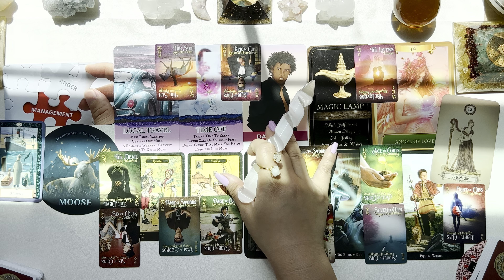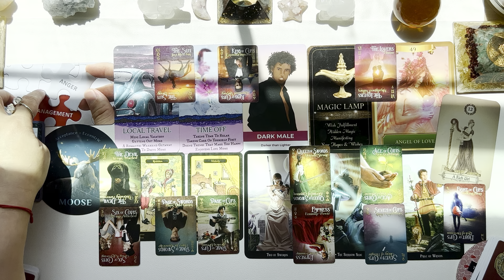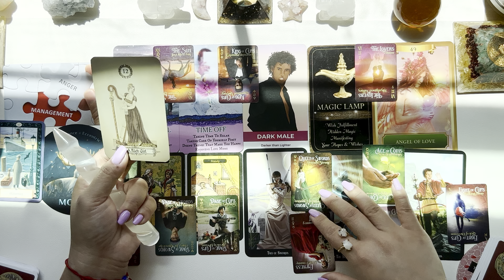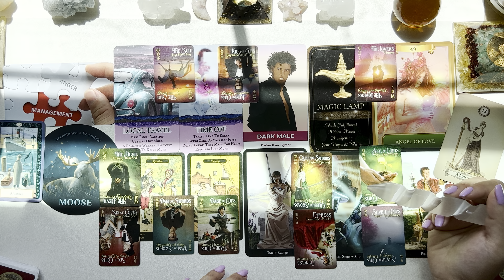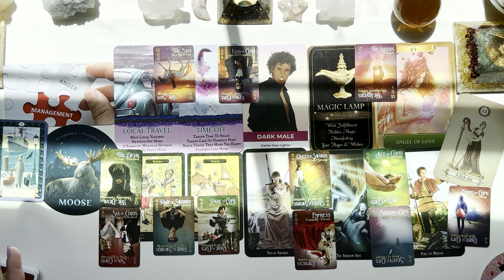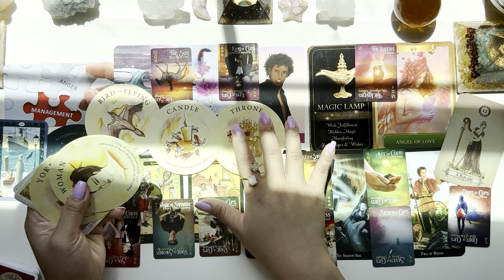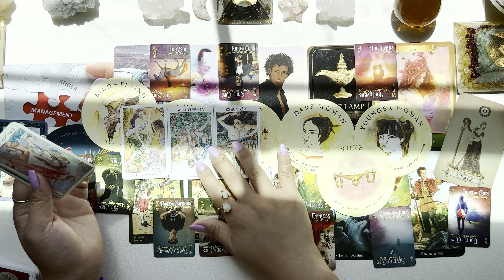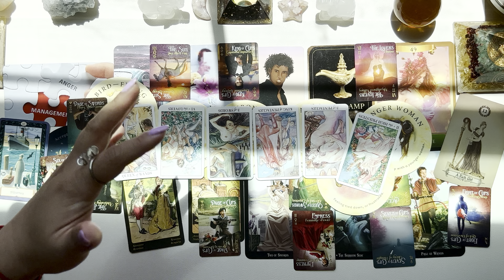Pisces ⛔️ Watch Out For This Devil Crossing Your Path |🪬Warning Ahead🪬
🪬Warning Ahead 🪬 Pitfalls 🪬 Blindsides 🪬 Mischief 🪬 Hidden Motives🪬

🪬People, situations, your environment, places and things that will influence your decisions and the current path you’re on.

Many thanks!